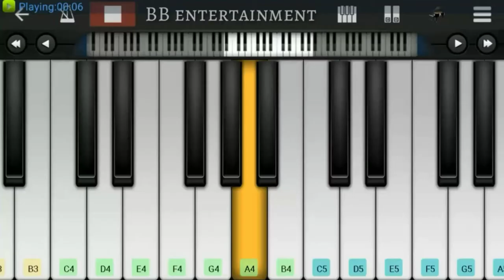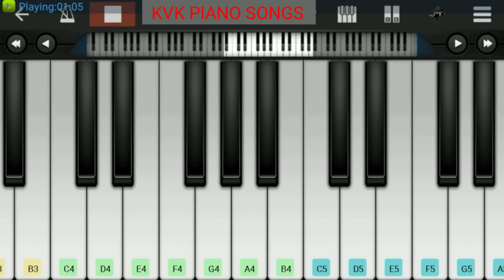PILLA RA RX 100 MOVIE SONG PLAYED BY KVK VAMSI